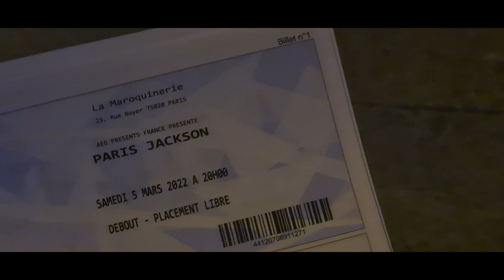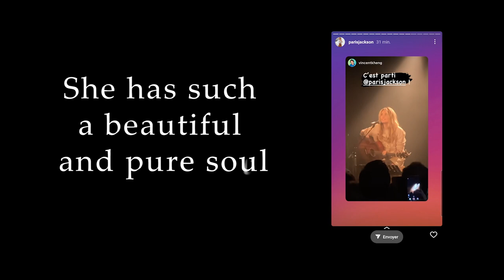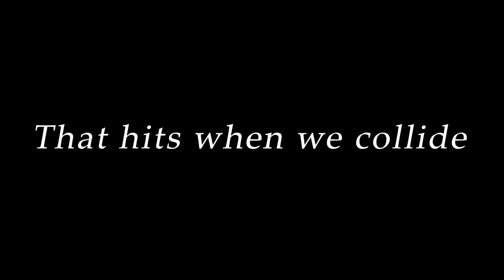Paris Jackson concert in Paris vlog